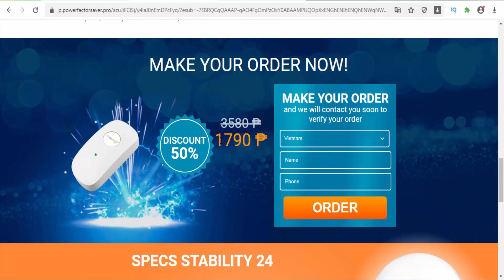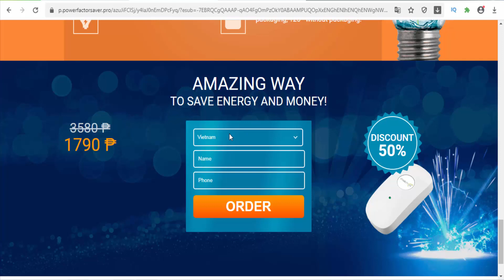Stability 24 - Home improvement - Philippines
Designed for a standard power network in a flat or house.
Maximum humidity - 85% (do not place in the bathroom and pools). Dimensions 12 x 7 x 4 centimeters.
Load capacity 5kW – 19kW.
Weight: 170 grams including packaging, 125 - without packaging.